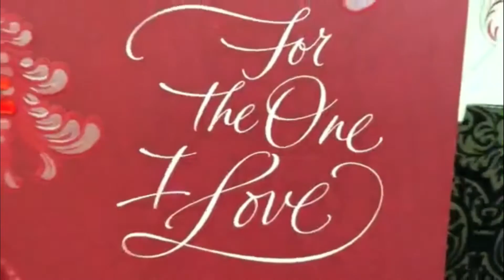Happy Valentine's Day Written & Produced By Jerry Harris.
Love will always win Hate will always lose Happy Valentine's to all The Lovers !!